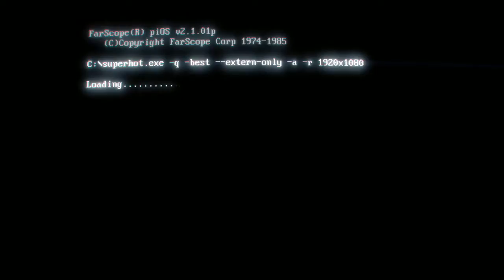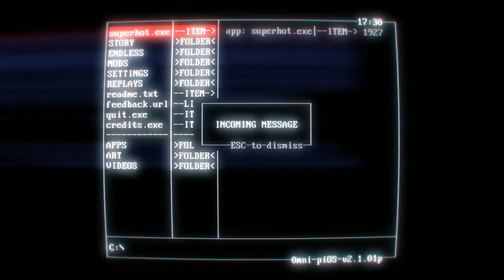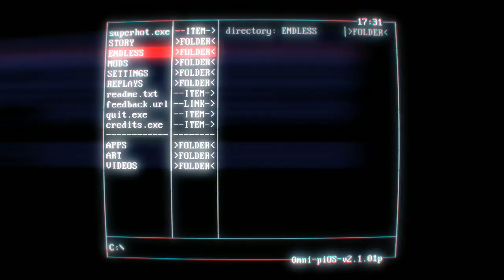Super Hot #1 | Matrix!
I am back and even worse
LoL
Don't kill me
Please